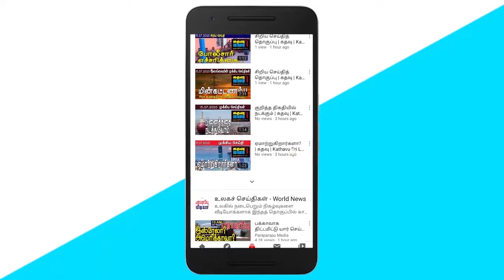மலையக மக்களிடம் வாக்கு கேட்கும் உரிமை எமக்கு உள்ளது | கதவு மீடியா | Kathavu Sri Lanka News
KATHAVU MEDIA brings you the latest news in Tamil from Sri Lanka. We highlight news from the North and East of Sri Lanka as well as from capital Colombo. Our Lanka news in Tamil brings you Tamil Politics, Tamil political views, and also, Tamil culture and about Sri Lankan living. Our regional coverage news includes Tamil news from Jaffna, Vanni, Batticaloa, Trincomalee, Ampara and Up country. We have Sri Lankan Tamil news updates every day. Here you can find the videos of the latest Sri Lankan Tamil News brings you from Kathavu Media.

The content on this video is about Sri Lanka Election.